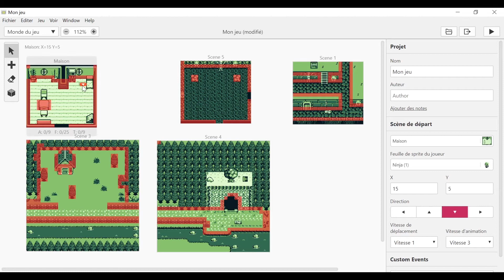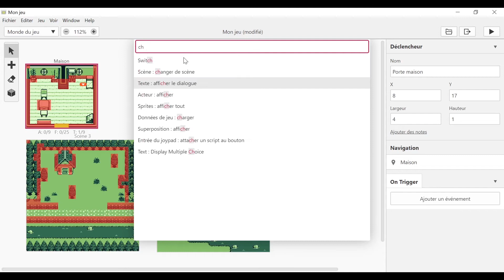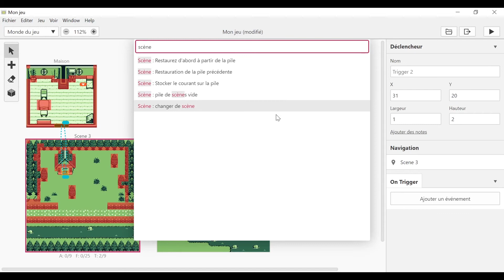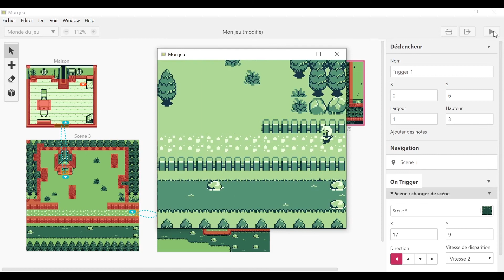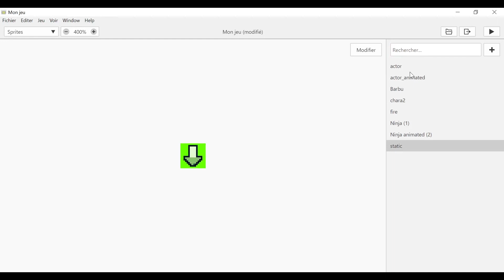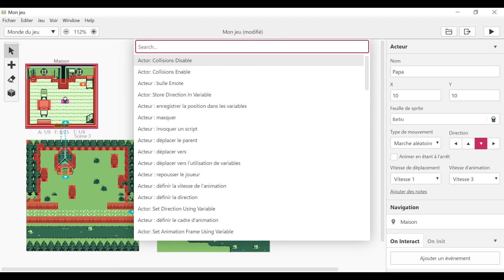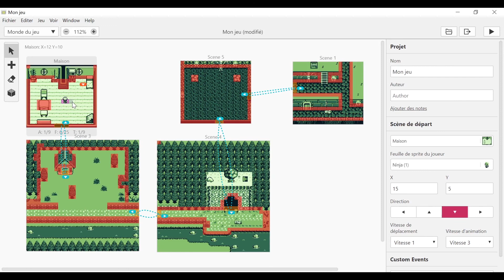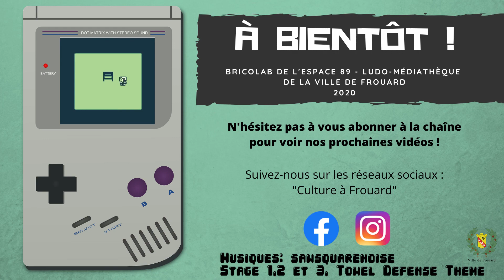GB Studio - 4 - Les Événements : commencer à programmer son jeu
Bienvenue pour cette quatrième vidéo de cette série consacrée à la prise en main du logiciel GB Studio ! Ensemble nous allons créer étape par étape un jeu vidéo dans le style Game Boy !

Dans cette quatrième vidéo, nous abordons enfin la programmation de votre jeu avec la découverte des événements. Nous verrons notamment comment changer de scène et faire parler des personnages.

LIENS :
Vous y trouverez le détails des différents événements. C'est en anglais, n'hésitez pas à demander dans les commentaires ou directement à l'Espace 89 pour plus d'informations.

Bricolab - Espace 89, ludo-médiathèque de la Ville de Frouard
Décembre 2020

Musiques :
sawsquarenoise